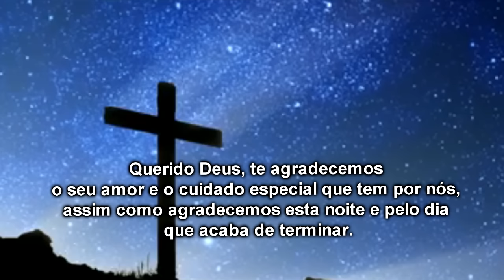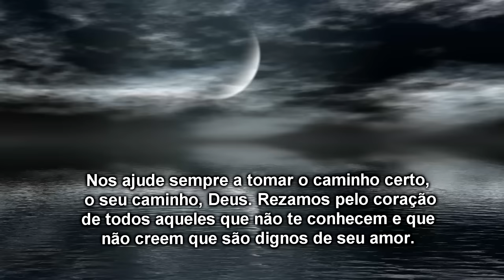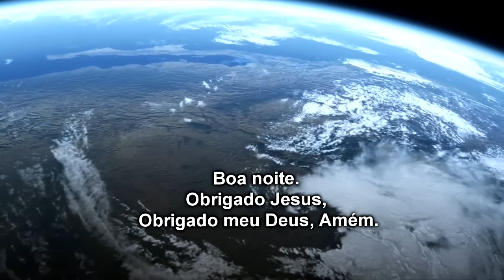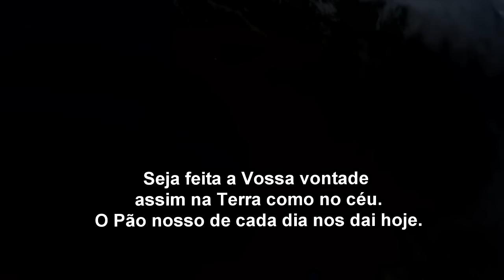Oração da noite para dormir em paz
Uma oração para você meditar antes de descansar, de ir dormir. Ore com fé, pedindo uma noite de sono reparadora. Fica na paz.

📘Adquira agora  o nosso livro AS ORAÇÕES DO CANAL ORAÇÕES DE FÉ - VOLUME 1,
✅ Faça parte do nosso Telegram e receba nossas orações e mensagens diretamente.